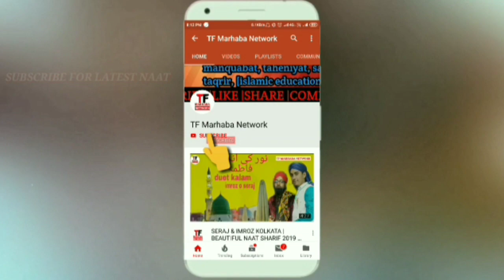Zahur Alam Zamzam | ले के तैबा चलो ख़ुदा के लिए | Heart Tauching Naat 2020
TF MARHABA NETWORK WhatsApp group for join👇👇👇
Allah hafiz